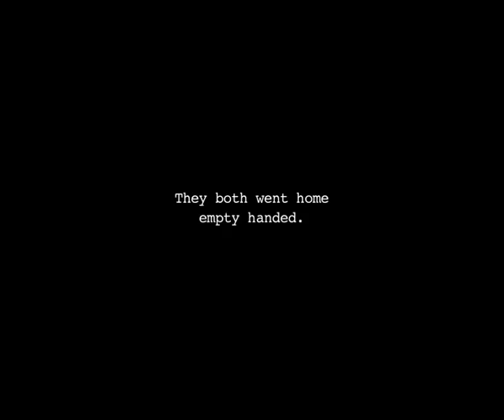Edgerton vs. Hayes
Joel Edgerton and Anthony Hayes prepare before shooting a scene on the set of The Square.